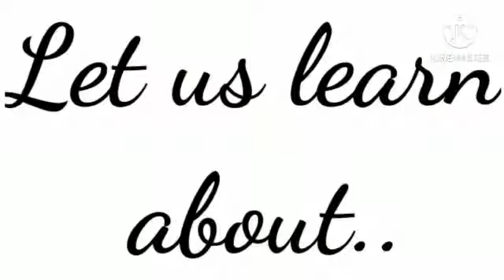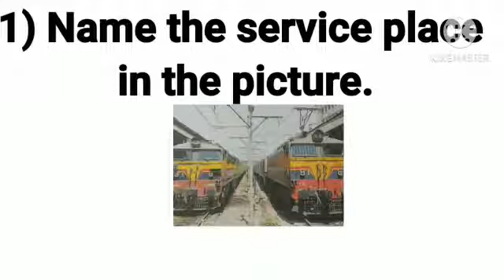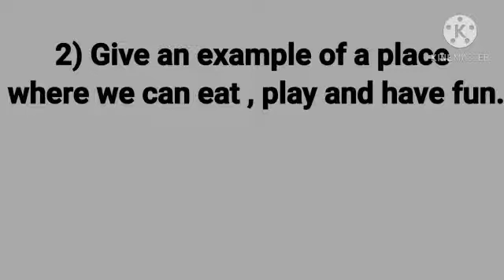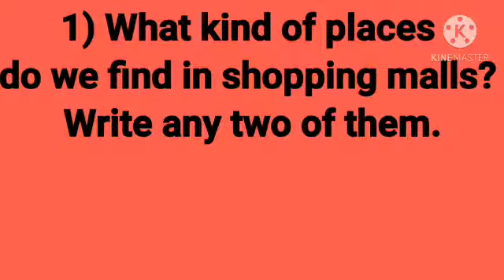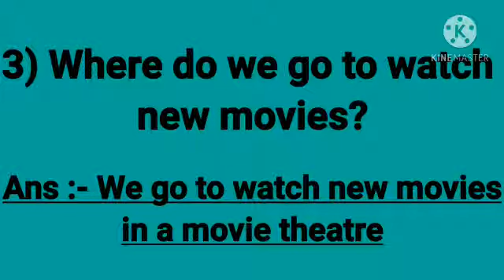Std. 2nd - EVS - 13.10.2020 - Part 2